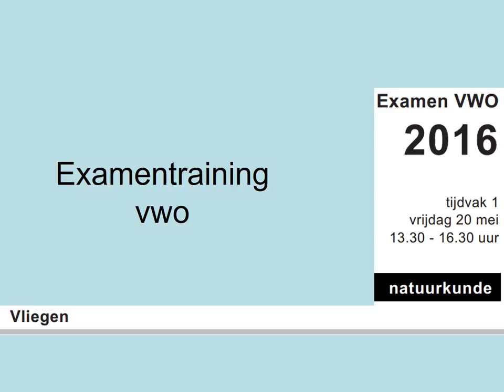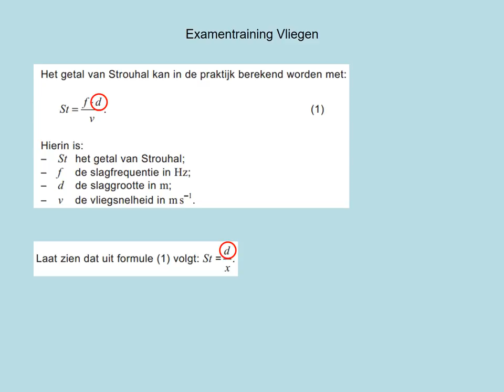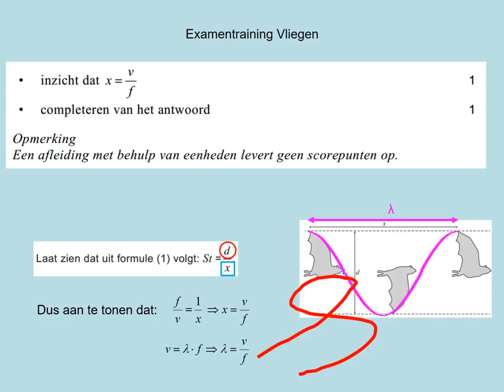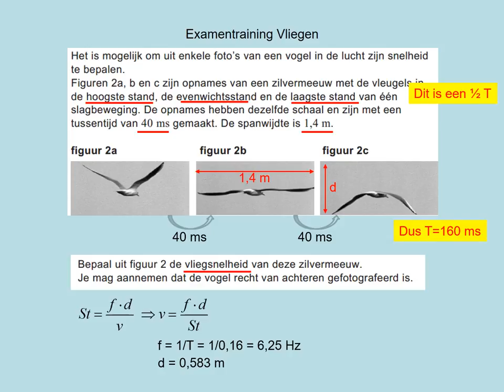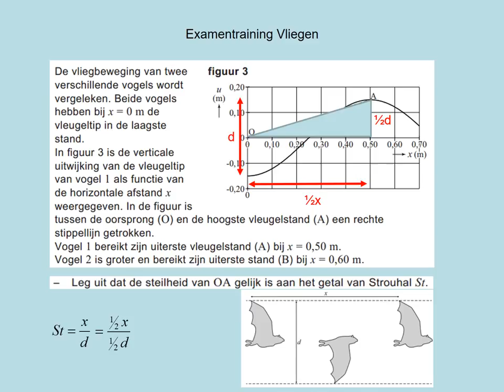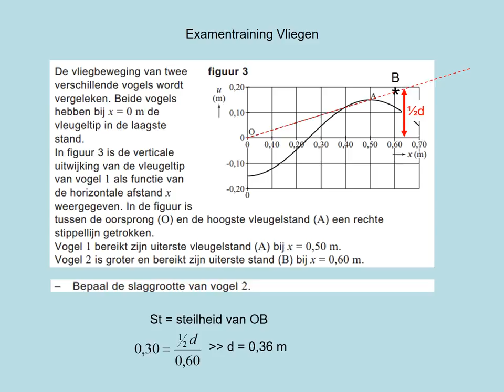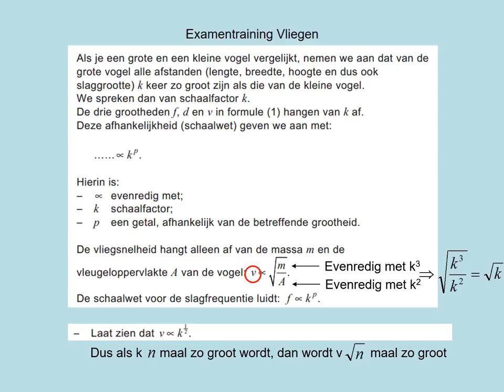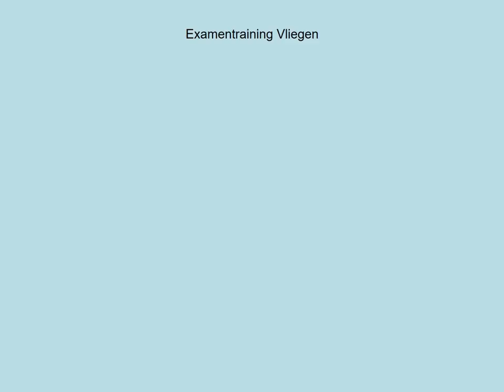exvwo2016 1 3